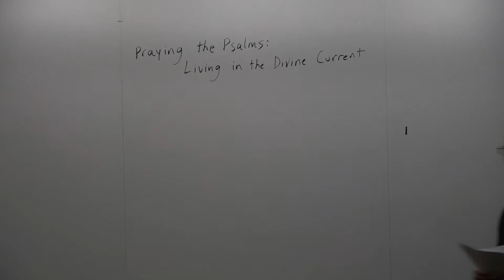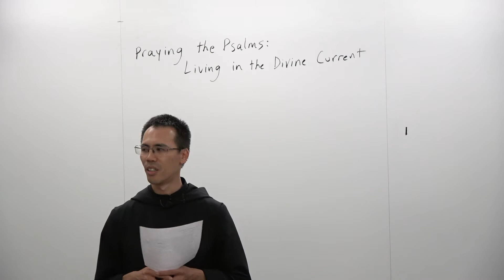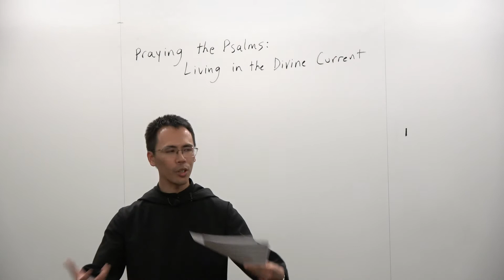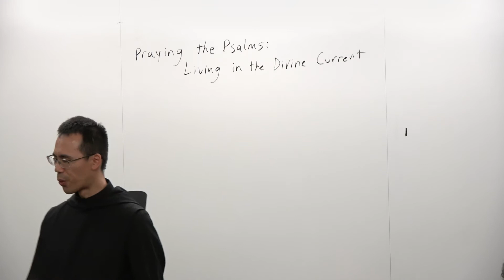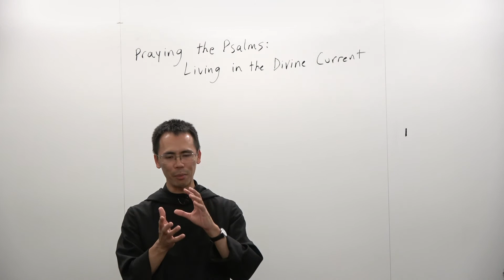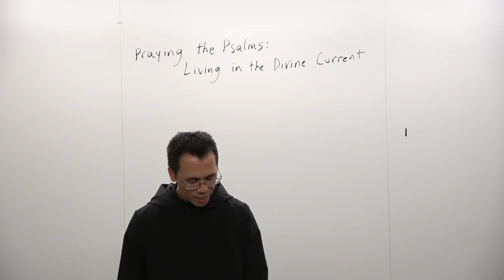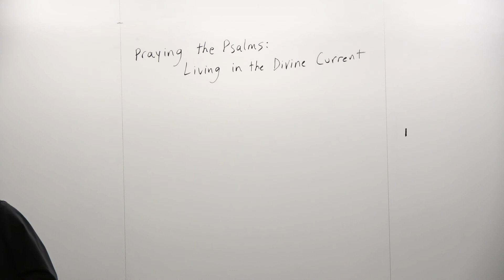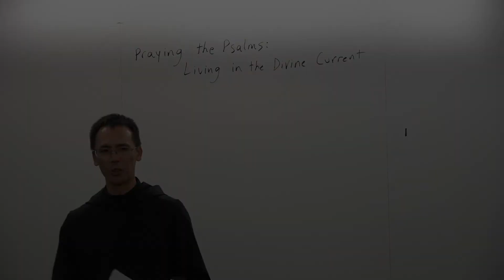Fall 2022 Oblate Retreat Conference I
09.23.22 Evening conference. Fr. John Paul Le, OSB, speaks about the theology of the Divine Office and the spirituality of the office of Lauds.